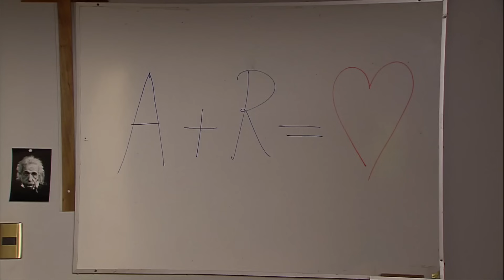La decepción de Jaime | Separados - T1E41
Sabe que "su Verito" estuvo con el karateka, y piensa que la perdió para siempre.